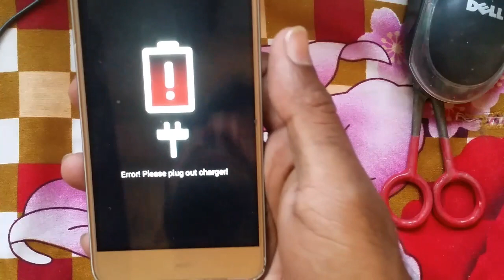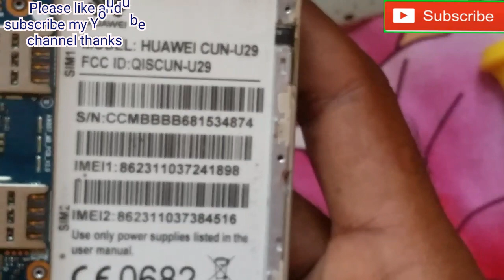Huawei Y5II CUN-U29 Error please plug out charger the solution error plug out the charger SOL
WrestleMania 36 2020 part 1

 Aslamo alikum
Friend main hun aapka Apna dost
           Ahmad Nawaz
    my new YouTube channel
My Mobile Shop ☆ ALMustaqeemMobile repairig lab ☆
address Multan Road Pull dhamki Mailsi
☆Top Technical Mobile☆
mobile repairing and software and unlocking mobile frp unlock
new internet offer free voice call offer new YouTube update only on new youtubers fast grow channel and YouTuber tricks advice
latest update.

my YouTube channel thanks

My WhatsApp number
Ahmad Nawaz
Thank you so much
Allah Hafiz

Smart watch password unlock